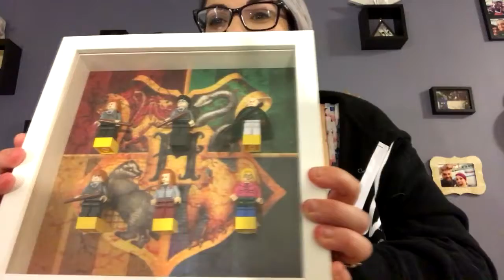Minisode 1 - O.W.L.'s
DAVID AND MONICA VIDEO - MINISODE 1 - O.W.L.'S:
We've started a series of shorter videos we call "Minisodes" - an idea we got from My Favorite Murder. The minisodes will be more about our lives/experiences/background. In this episode David tests Monica on her Harry Potter wand collection and sees if she can name each owner just by looking at the wand!